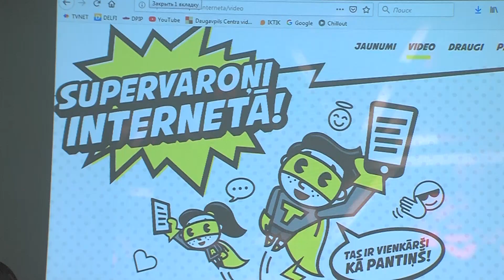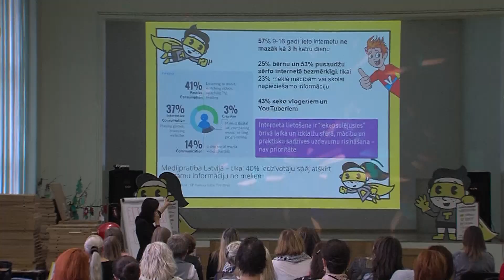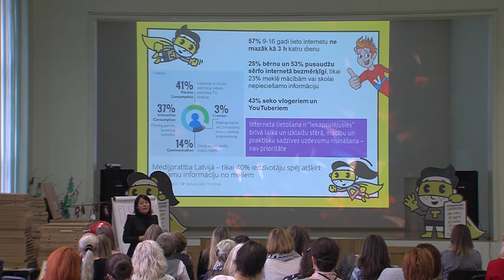Школьников учат безопасности в интернете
Чтобы обезопасить детей от угрозы, которую может представлять интернет, а также развить в них критическое мышление, в Латвии запустили социальную кампанию «Супергерои в интернете». В игровой форме учащимся начальных классов рассказывают о том, как следуеь вести себя в интернете. Подробности в сюжете Любови Тран.